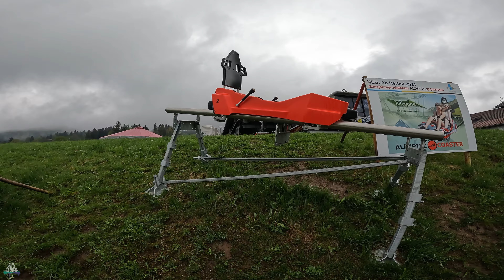Herbst Zeit ist Alpine Coaster Zeit! ❤️ - ErlebnisReich Alpspitz Bahn - Ride Review VLOG